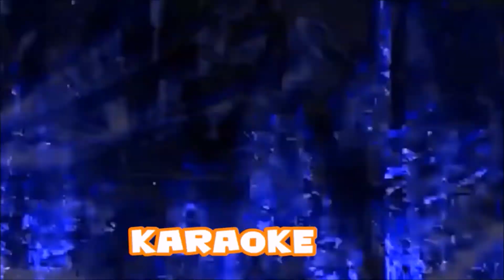NORTH END & AREA ENTERTAINMENT SEPT 29th 30th OCT 1st